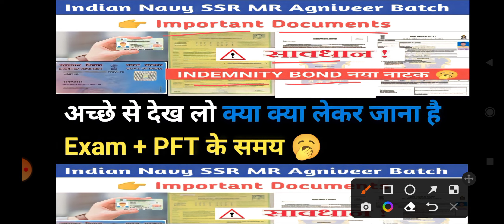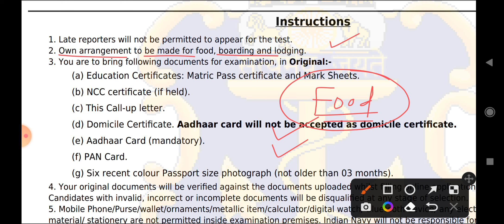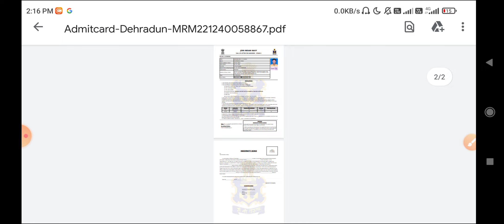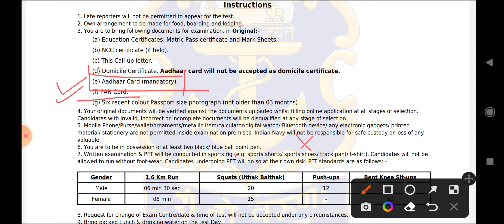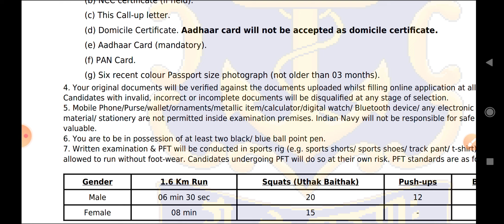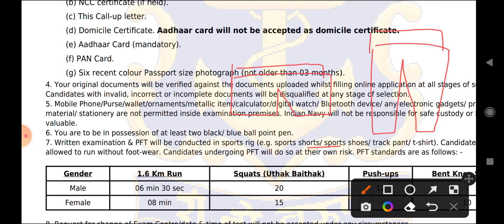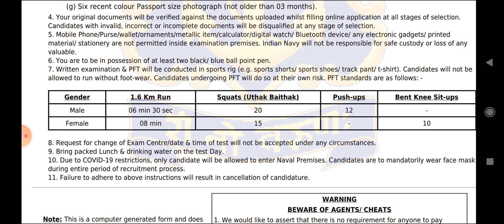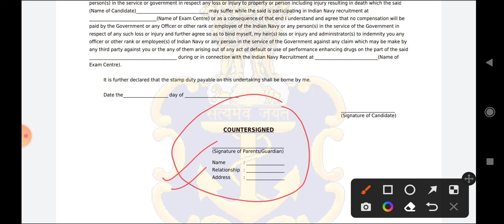Navy SSR MR Exam 10 - 14 october ⚓Important Document for Navy SSR MR Agniveer Exam 👈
INDIAN COAST GUARD NAAVIK EXAM 2022
BEST GUIDE BOOK

Navy SSR MR Exam Document || Exam me kaun se document le jane hai ||
Indian Navy SSR/AA/MR के Exam center पर क्या क्या चीज लेकर जाना है |ये documents ले जाना |जरूर देखे|
Navy MR, SSR, Exam Center पर यही Documents ले जाना है।
Navy MR SSR AA के exam में क्या क्या documents लेकर जाना है | important instructions for Navy MR |
INDIAN NAVY PFT DOCUMENTS| PHYSICAL मे कौन कौन से DOCUMENTS लेकर जाना है|Without these documents out
Indian Navy SSR AA 2022 Important Documents for Exam Centre (Physical/Medical Exam)
Indian Navy MR OCT Batch | Documents | कौन कौन Documents आपको ले कर जाना हैं
Indian Navy SSR AA MR Exam Center पर यही Documents लेकर जाने है | COVD Report और Vaccine जरूरी है
Navy AA SSR Offline Exam - Documents क्या क्या ले कर जाना है?🔥| Navy AA SSR MR
 Information
Navy MR/SSR Exam Centre Important Documents 2022 | Navy SSR  Important Documents Details 2022
Navy Exam के दिन इन Document को लेकर जाना है // Navy MR, SSR, Important Document
Navy SSR AA Exam Center पर कौन कौन सा Documents Le Jaye 🤔 | Navy MR SSR 2022 Exam Center Document 🔰
Important Documents For Indian Navy MR | Application Form कौन कौन Document जरूरी हैं
NAVY MR EXAM 2022| Documents to carry while Examination | Navy MR | MKC